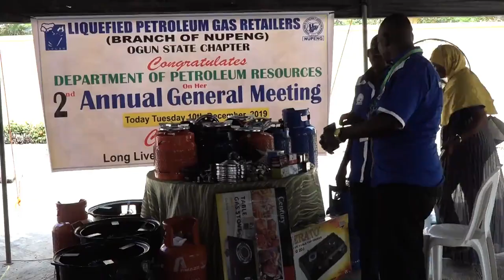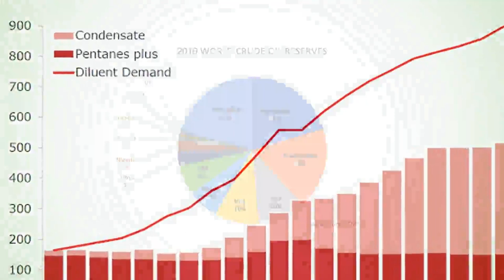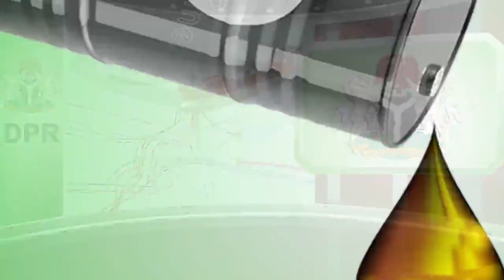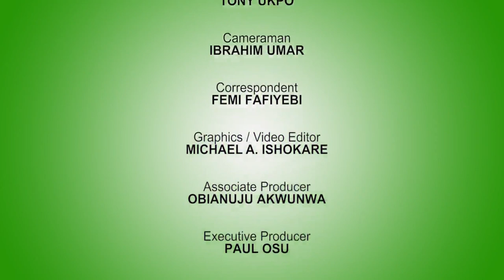DPR TV Show Episode 6 - Focus on Offshore